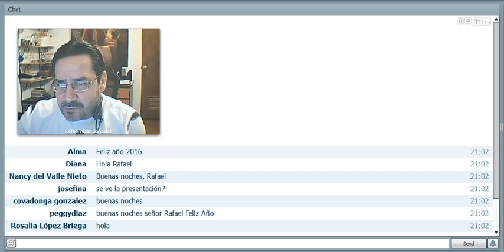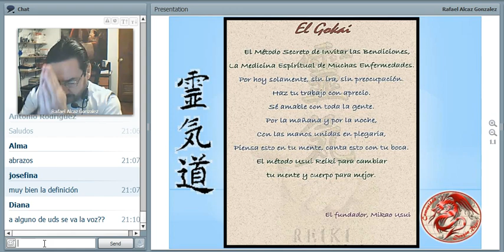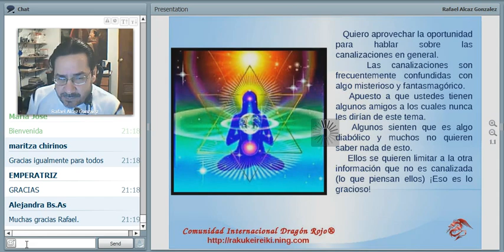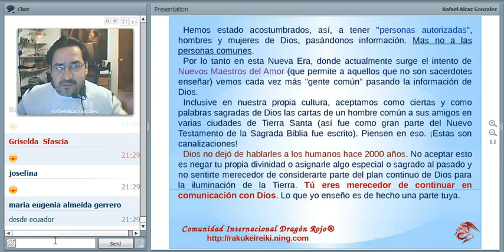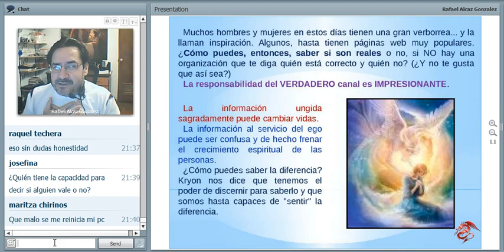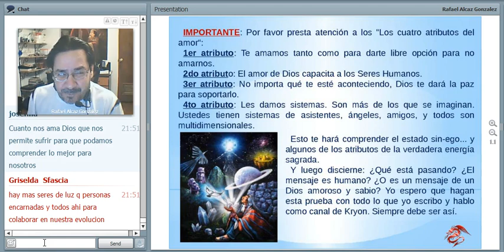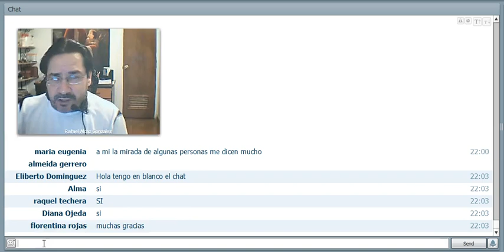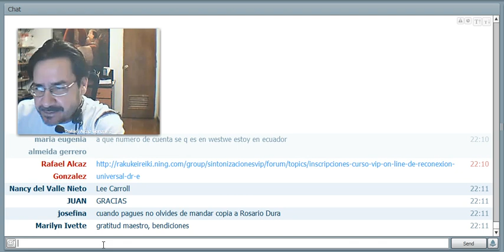Canalizaciones Espirituales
Canalizaciones Espirituales (tutoría Reiki 205)
Facilitador: Rafael Alcaz González
Fecha: 19-01-16